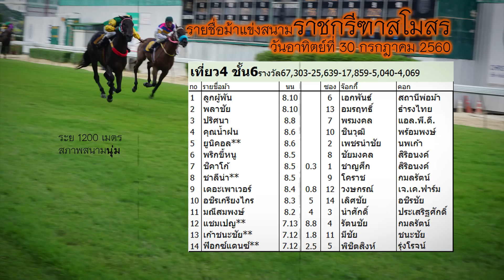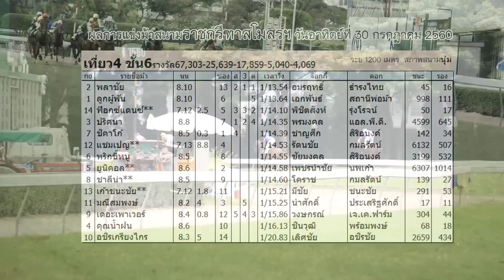ม้าแข่งสนามราชกรีฑาฯ 30 ก.ค. 60 เที่ยว 4 ชั้น 6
สมาคมราชกรีฑาสโมสร
ผลการแข่งม้าการกุศลกรณีพิเศษรายได้สมทบทุน
มูลนิธิเฉลิมพระเกียรติพระบาทสมเด็จพระนั่งเกล้าเจ้าอยู่หัว
ในพระอุปถัมภ์ สมเด็จพระเจ้าพี่นางเธอ เจ้าฟ้ากัลยาณิวัฒนา
กรมหลวงนราธิวาสราชนครินทร์
ประจำวันอาทิตย์ที่ 30 กรกฎาคม พ.ศ. 2560
ระยะ 1200 เมตร  สภาพสนามนุ่ม ทดประมาณ 2
ขอขอบคุณคณะกรรมการอำนวยการแข่งม้า